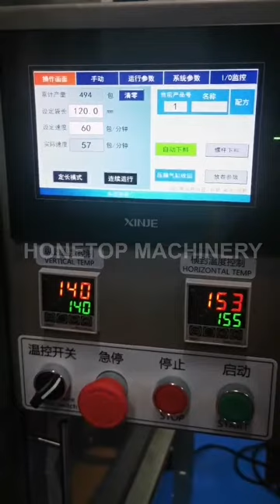Small sugar powder packing machine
√ Gusset bag            √High precision weighing
Packing weight: 85g
Bag size: W 70mm x L 120mm x D 20mm

Company: Ruian Honetop Machinery CO., LTD